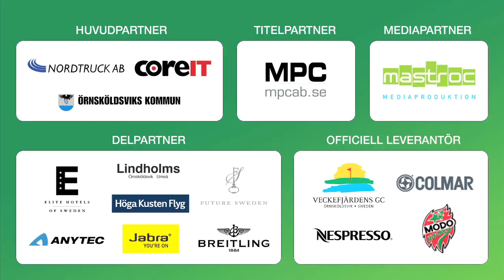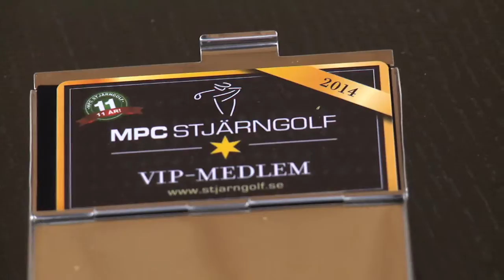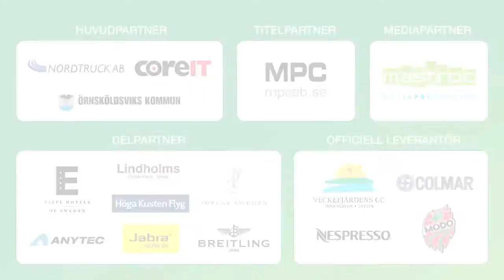MPC Stjärngolf - Örnsköldsvik 2014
MPC Stjärngolf 2014 erbjuder er en unik möjlighet att med kunder och/eller personal, tillbringa en heldag i sällskap med rikskända profiler från idrotts-, nöjesvärlden eller näringslivet.

En av Sveriges största och exklusivaste företagsgolftävlingar.

Örnsköldsvik representerar region norr och det var för femte året i rad där Veckefjärdens GC var tävlingsbana.